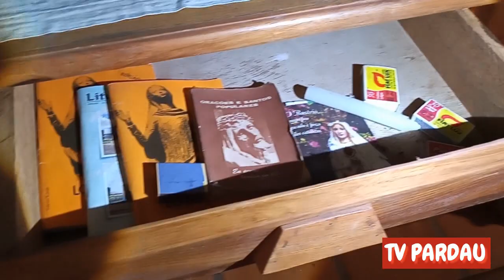Tinha quadros em Todas as Paredes o Local é muito antigo da Época dos Escravos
Tinha quadros em Todas as Paredes o Local é muito antigo da Época dos Escravos, um local maravilhoso e muito mais muito antigo
link do Luciano
whats da Tv Pardau 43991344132
Pix da Tv Pardau
chave email
banco sicoob
Chave cpf